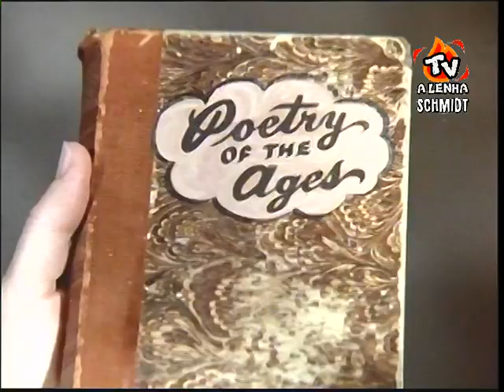THE BIG VALLEY (SÉRIE DA TV 1965) AIC-SP DUBLAGEM CLÁSSICA